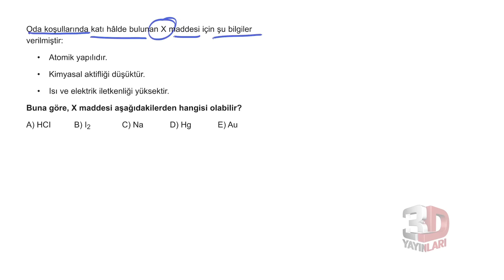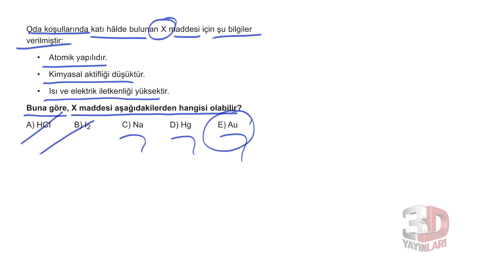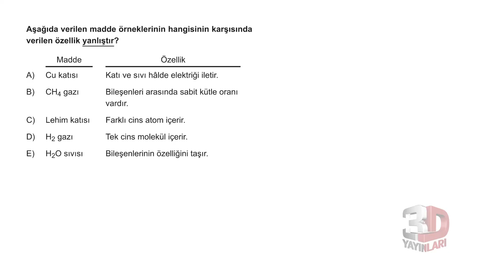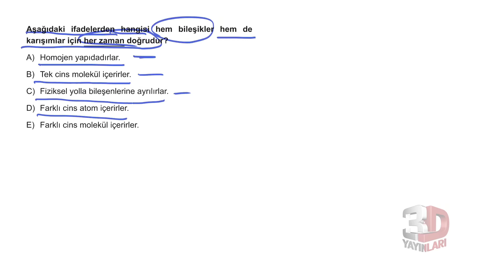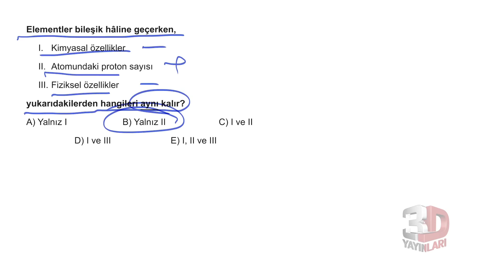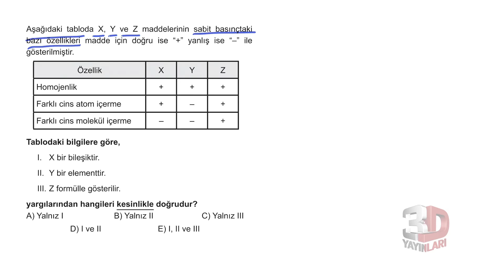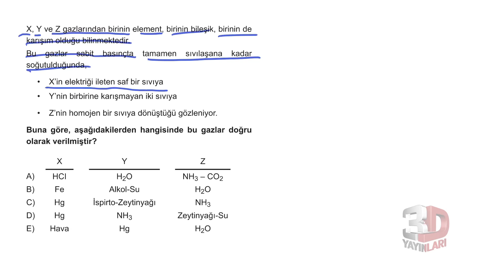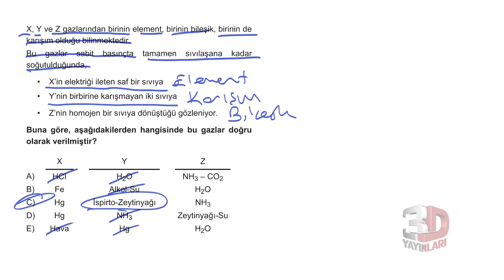TYT Kimya Soru Bankası Bölüm 01 Test 08 Soru Çözümleri